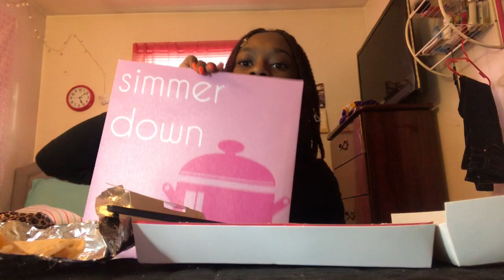Taco Bell Mukbang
Snap: baaby_cold IG: _lulbabii 😊❤️ Facebook: Stasia Robinson. Thank you all for watching,  I holpe you enjoyed this video, make sure you Like, Comment, and Subscribe‼️, if you haven’t already then what you doing ⁉️😭Stay tuned for more videos !! 🤣 *DO NOT OWN COPYRIGHTS TO MUSIC PLAYED*